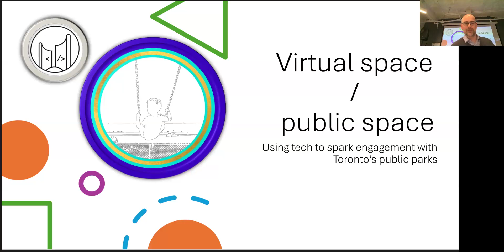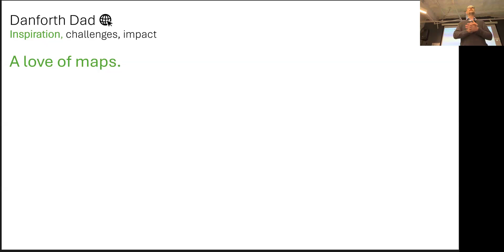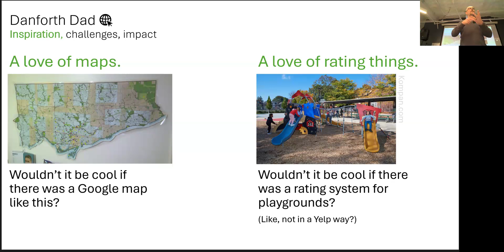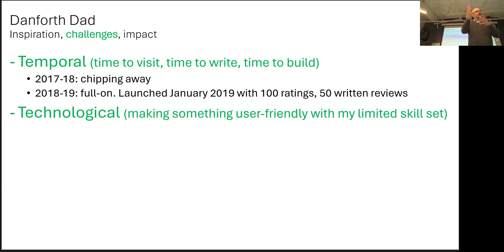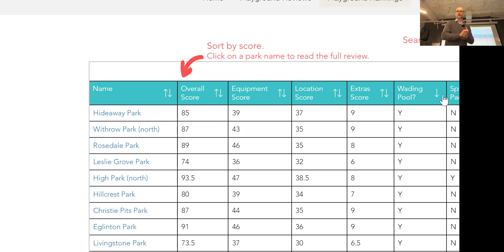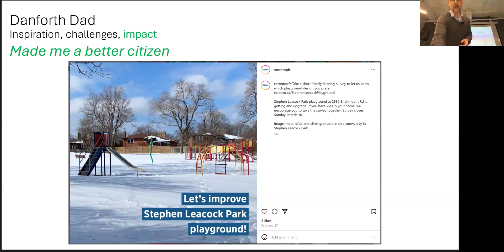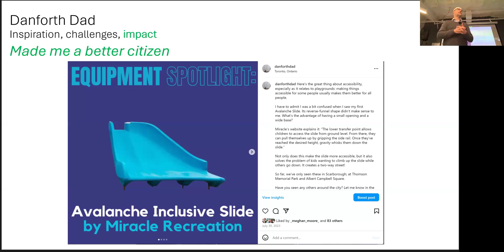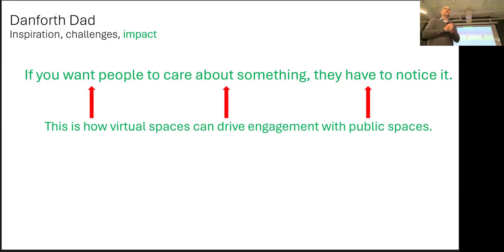Hacknight #436 with Andrew Moore: Danforth Dad: Reviewing Toronto's Playgrounds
Topic: Danforth Dad: Reviewing Toronto's Playgrounds

Speaker:
Andrew Moore is a teacher, father, and serial hobbyist whose various projects have included music inspired by public transit, architectural t-shirts, and a hip-hop cover band. His latest and most beloved project is Danforth Dad, a website and social media presence dedicated to visiting, rating, and reviewing as many of Toronto's playgrounds as possible. To date, he and his two children have visited 221 playgrounds within the city limits, creating a valuable resource for parents looking for places to explore with their kids. His family's adventures have been featured by the Globe and Mail, Toronto Star, and the CBC.

About Us:
Civic Tech Toronto's hacknights are a platform for diverse individuals - including designers, coders, urban planners, and policy-makers - to collaborate and innovate for a more sustainable and responsive Toronto.